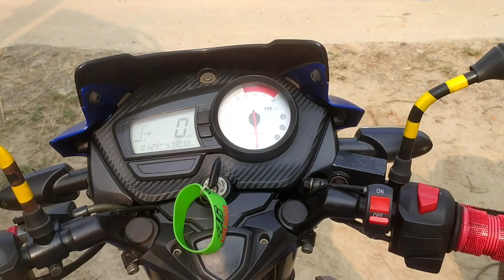Apache RTR 160 BS6 VS Apache RTR 160 BS4 || Which one be the Winner🧐🤔 || 2021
Hi. Friends.. I'm Nabankur Biswas...
It's my CHANNEL | Grand Unick1 | for your daily entertainment.

Apache rtr 160 bs6 vs rtr 160 bs4.
New apache rtr bs6 vs bs4.
Apache rtr drag race
Tvs apache rtr 160 vs Apache rtr drag race
New Apache rtr Drag race.
2021 apache race.

Friends, your support help me to improve my videos... & More exciting videos.

Thanks to all of my friends. 🙂☺️
Please subscribe_Like_&_Share.